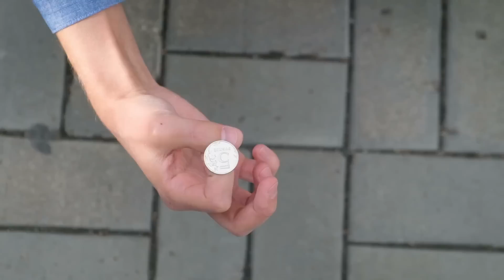1 Minute Ago: Nasa’s Rover Curiosity Has Just Discovered a Strange Bone-like Rock on Mars!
Was Mars once a water world populated by living creatures or not? So far, numerous rovers and probes have reportedly found no real traces of life on Mars - until an image shook the world in April 2023.

 Are the fossilized remains of a lizard-like creature lying on the ground here, or is it once again just an optical illusion?

So much we can betray already once, one of the best astrobiologists of this earth showed up optimistically that this find will change everything so far known.